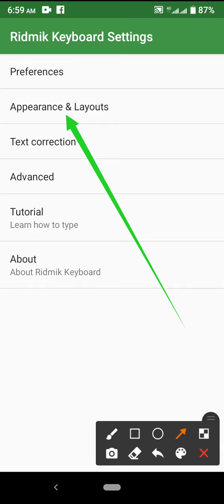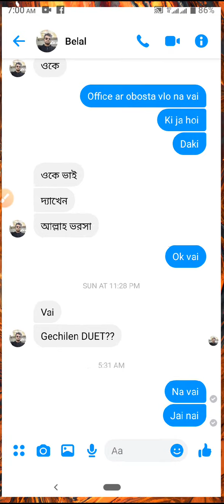How to radiant gray Redmik keyboard setting on mobile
This video name is How to radiant gray Redmik keyboard setting on mobile